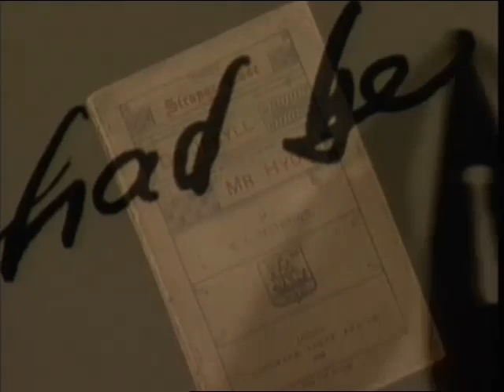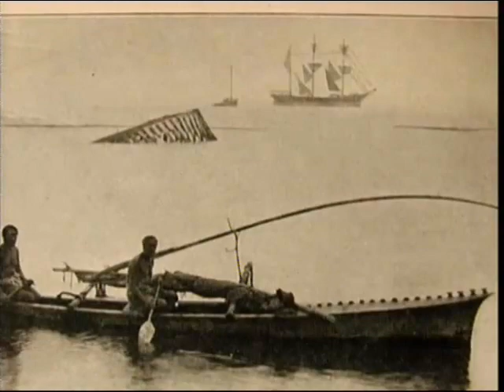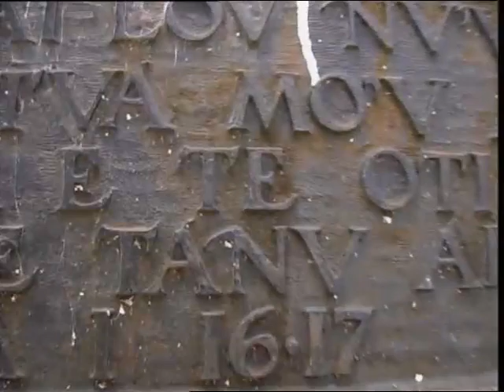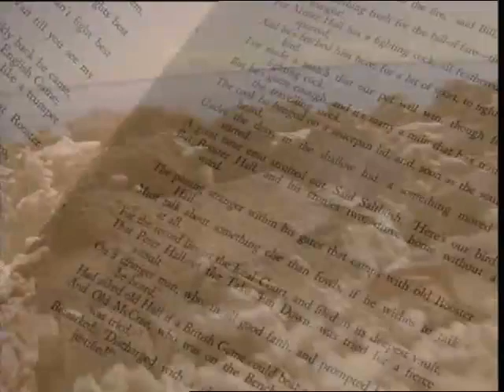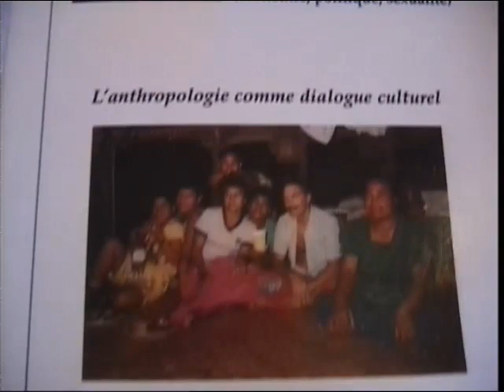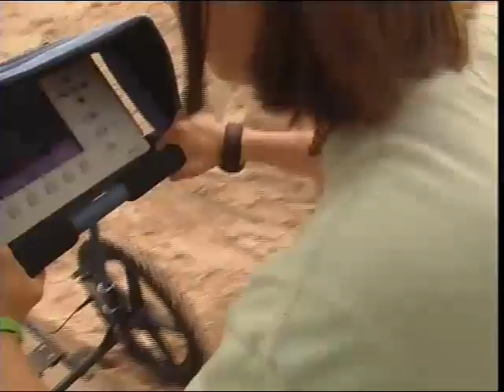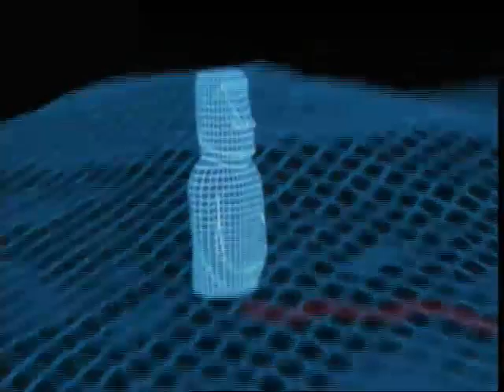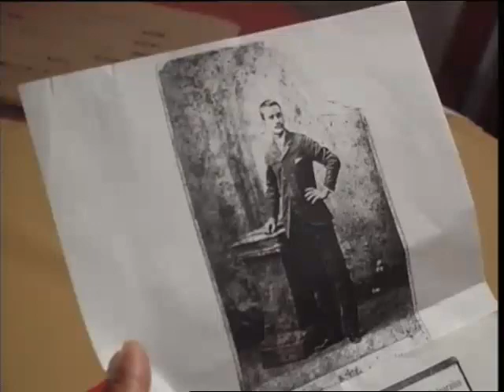ROBERT LOUIS STEVENSON IN SAMOA+ THE MISTERY OF EASTER ISLAND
ROBERT LOUIS STEVENSON IN SAMOA
 In the footsteps of Robert Louis Stevenson in Samoa
Filmed and produced for SKY

THE MISTERY OF EASTER ISLAND
They are called Moai. They aremonolithic human figures carved from rock on the Polynesian island of Easter Island. They still are a big mistery
Where they came from and why? Sergio Rapu Haoa and a team of archaeologists discovered that the hemispherical or deep elliptical eye sockets were designed to hold coral eyes with either black obsidian or red scoria pupils.The discovery was made by collecting and reassembling broken fragments of white coral that were found at the various sites. It is thought that the moai with carved eye sockets were probably allocated to the ahu and ceremonial sites, suggesting that a selective Rapa Nui hierarchy was attributed to the moai design until its demise with the advent of the Birdman religion, Tangata Manu.